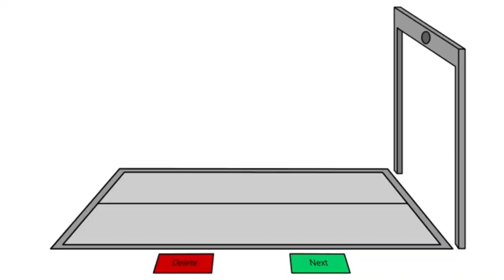Symbol Lore 25. Continuation. Choo Choo Charles // my first video youtube symbol lore full version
symbol lore new video
mushroom Rain new video
symbol lore game
symbol lore